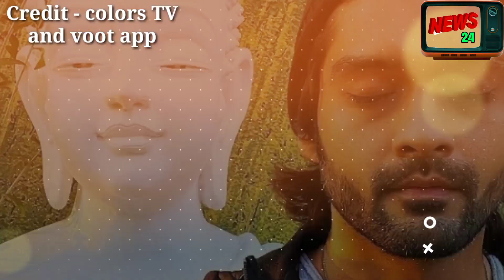Bawra Dil || सिद्धि की नाराजगी शिवा को नहीं बर्दास्त , मांगी बड़ी माफ़ी